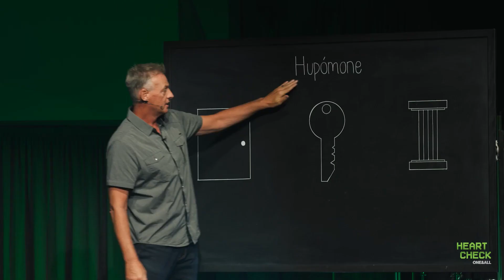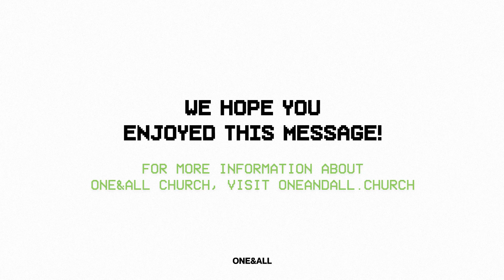Opened Doors, Closed Doors (Message Only) | Jeff Vines | Heart Check (Week 3)